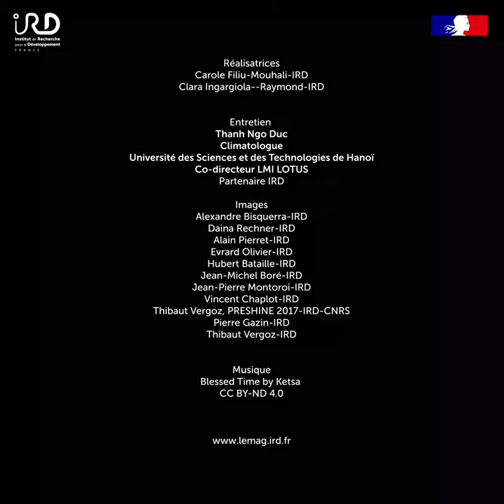Climat, quand le Sud s'adapte #6 Développer des stratégies d’adaptation et d’atténuation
Thanh Ngo Duc, climatologue à l’Université des sciences et des technologies de Hanoï, co-directeur du LMI Study center for the Land Ocean aTmosphere coUpled System (LOTUS) et partenaire IRD, expose la situation actuelle et à venir en Asie du Sud-Est et les projections du Groupe d'experts intergouvernemental sur l'évolution du climat (GIEC) quant au changement climatique et présente des solutions d'adaptation proposées par les scientifiques.
Réalisatrices Carole Filiu-Mouhali-IRD Clara Ingargiola--Raymond-IRD  Entretien  Thanh Ngo Duc Climatologue Université des Sciences et des Technologies de Hanoï - Co-directeur LMI LOTUS Partenaire IRD